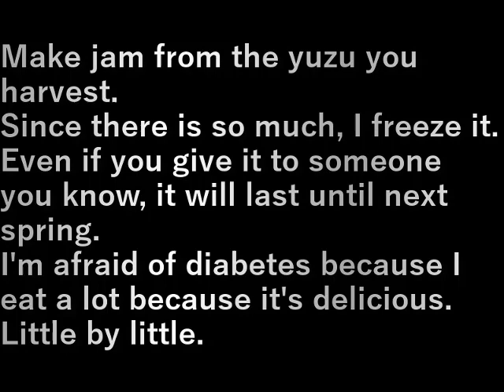柚子ジャム作り(2023.11.27) Making yuzu jam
収穫した柚子からジャムを作る。
あまりに多いので冷凍保存。

知り合いにあげても来年の春まであるな。
おいしいからとたくさん食べて糖尿病が怖いので
ちょっとずつ。

Make jam from the yuzu you harvest.
Since there is so much, I freeze it.

Even if you give it to someone you know, it will last until next spring.
I'm afraid of diabetes because I eat a lot because it's delicious.

設備屋の適当田舎暮らし